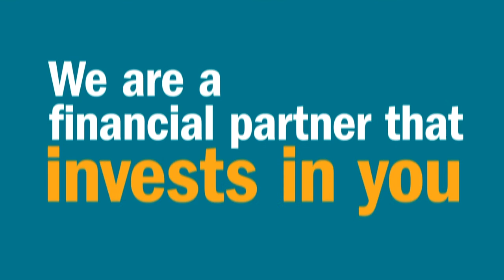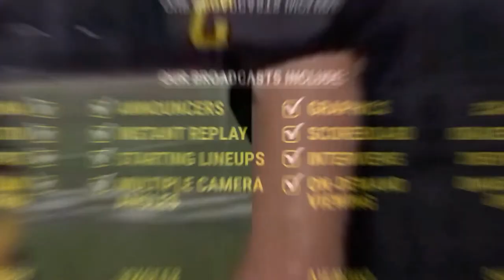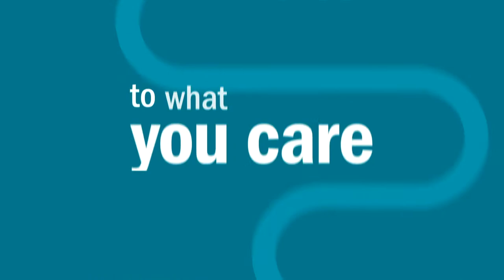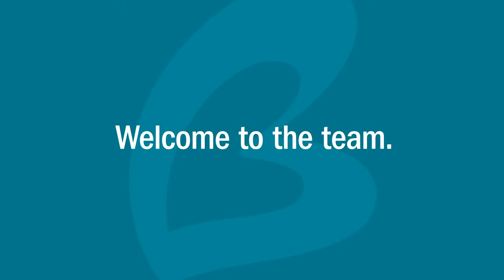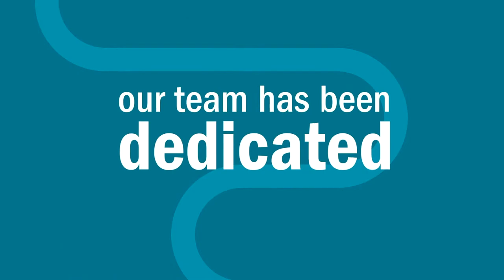BROADCAST | Sacred Heart vs St. Mary's | Catholic League Finals | Girls Basketball | 3/3